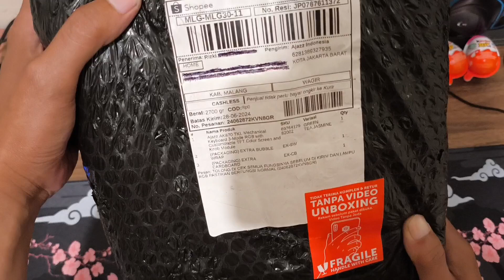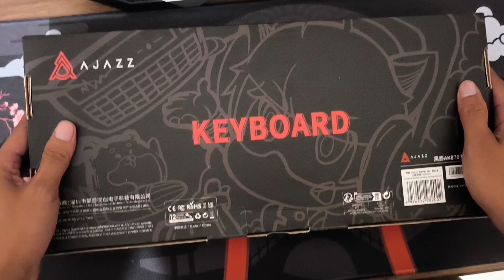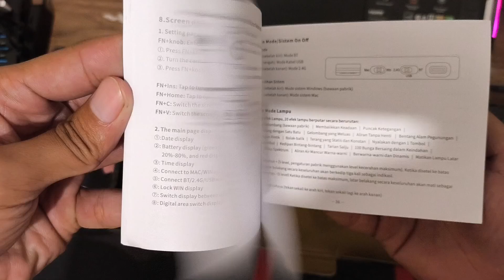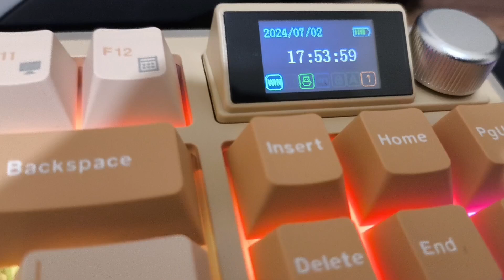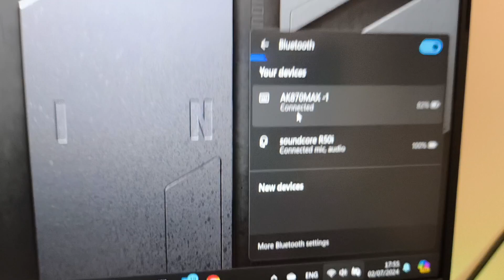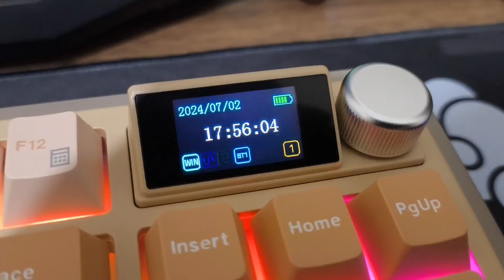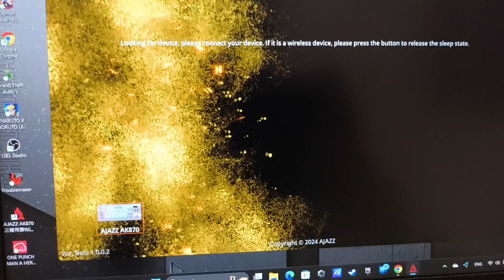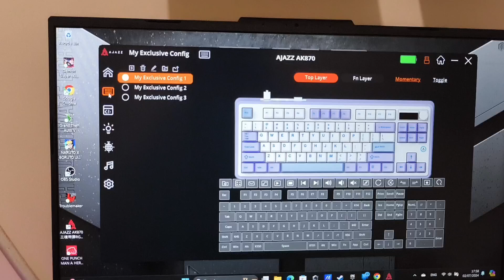Unboxing Keyboard Mechanical AJAZZ AK870 | Keyboard TKL Terbaik?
Video kali ini unboxing paket keyboard mechanical AJAZZ AK870 yang merupakan tipe keyboard terbaru dengan banyak kelebihan.